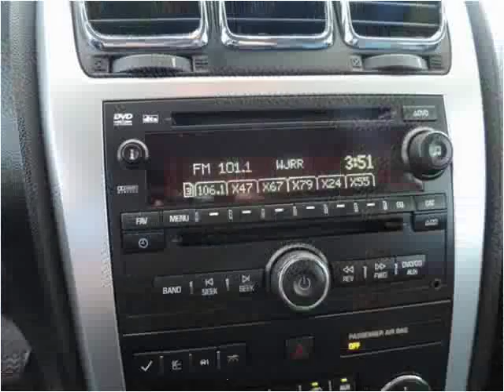2008 GMC Acadia Used Cars Kissimmee FL